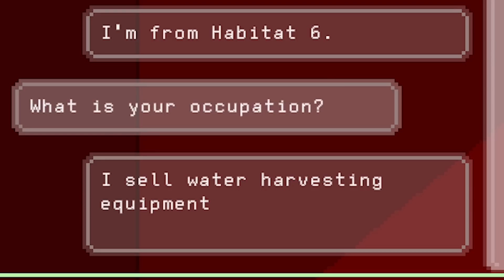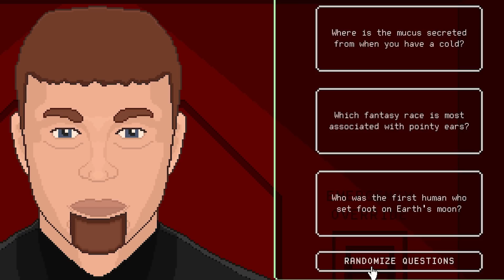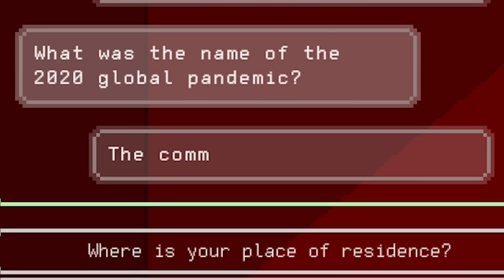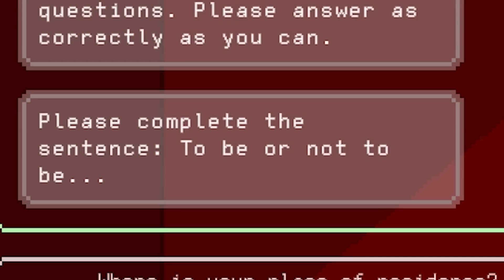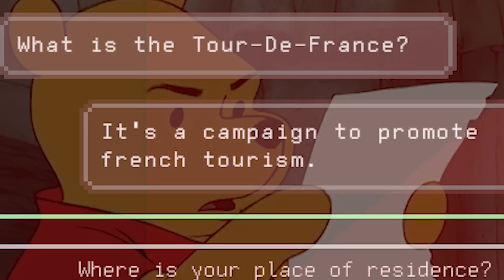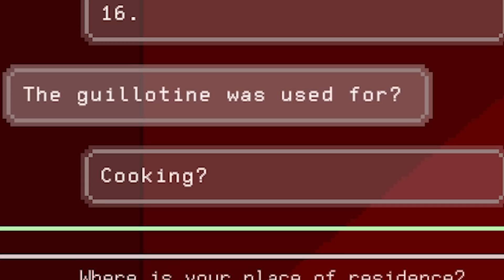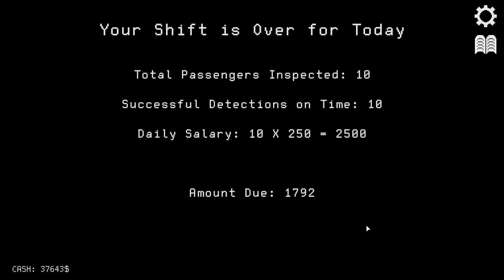I Was Fired For Giving Residence to Child Eating Aliens Among Us in Human Or Not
Futuristic Papers Please with Aliens in Human or Not Game

Aliens are entering Earth disguised as humans. It's your job to expose these imposters. Can you tell who is human and who is not? Choose your own path while you keep the Earth safe.